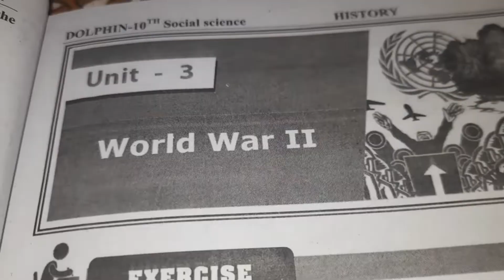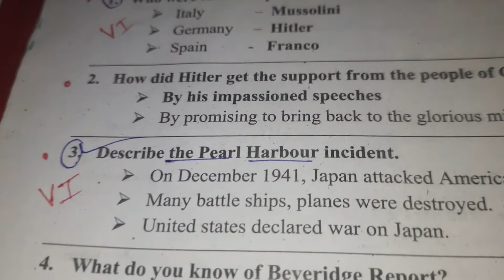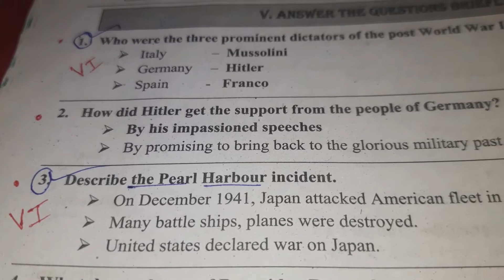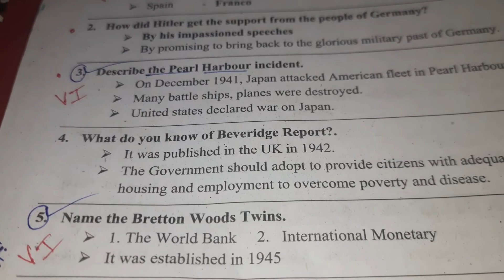10th Social science:Two mark QA.H-L:3-Prominent dictators,Pearl Harbour Incident.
Short Answers:History Lesson 3.
1,who were the three prominent dictators of the post World War First?
2.Describe the Pearl Harbour incident.
likesharesubscribecommentit